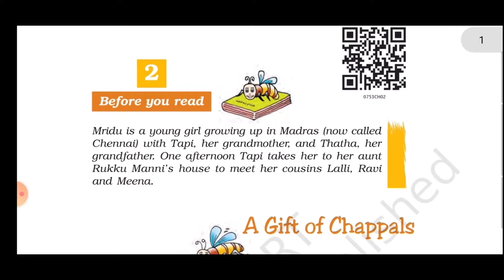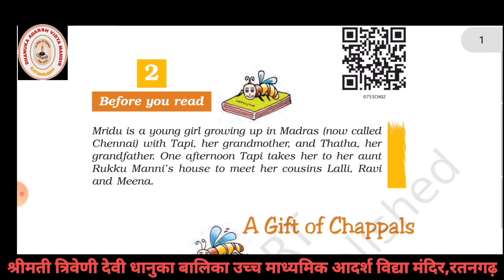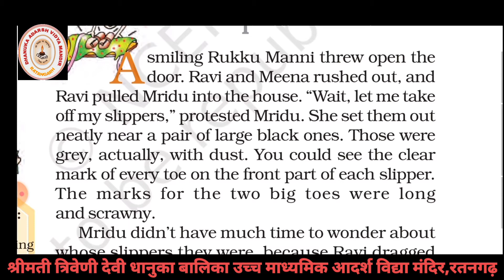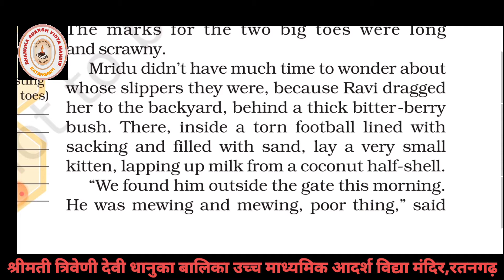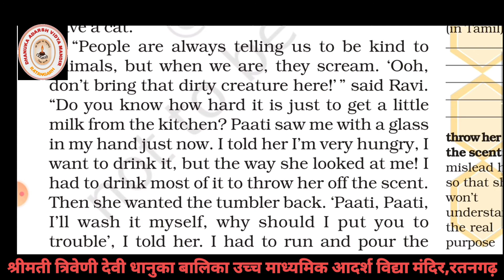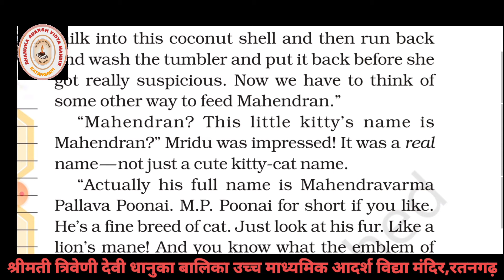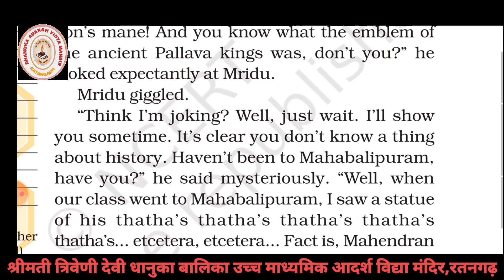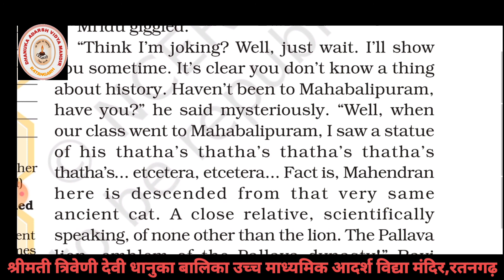Online Classes for class 7th English Ch 2 Part1 Shrikrishan Ji